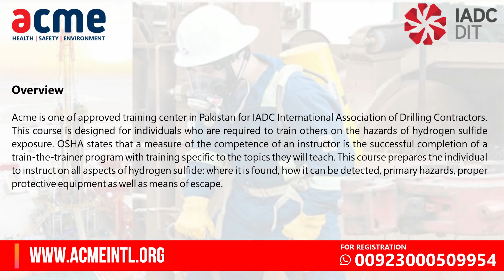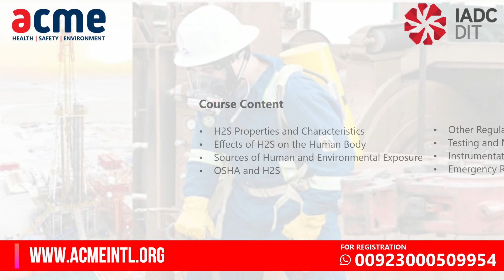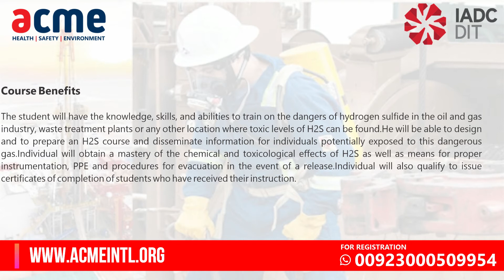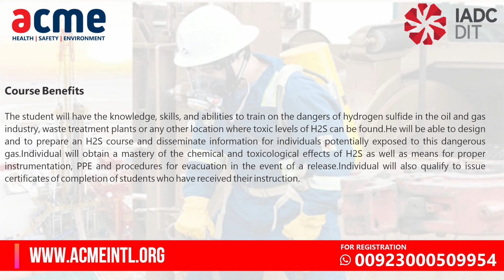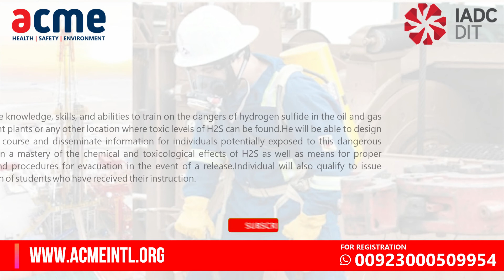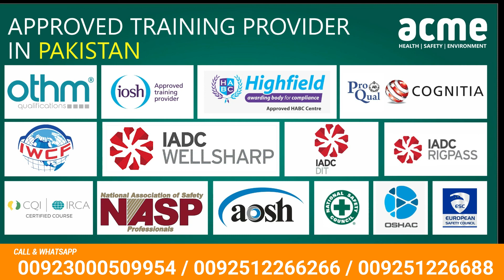H2S Train The Trainer Training in Pakistan | ACME | IADC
This video upload by Acme Training and consultancy which is approved center of following International Certifications

   Scaffolding Inspector

Western Awarding Body for Compliance (WABC, UK)
    WABC Level 4 Award in Food Safety Management for Manufacturing
    WBAC Level 3 International Award in First Aid at Work and the Safe
    WABC Level 2 International award in First Aid, CPR and AED
    WABC Confined Space Trainer the Trainer
    Scaffolding Inspector